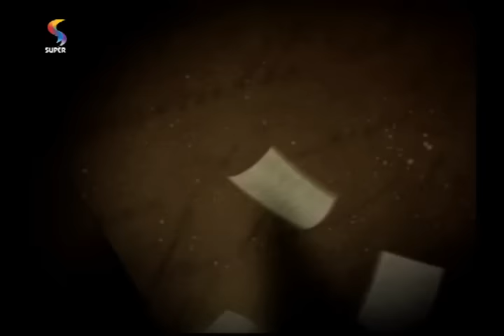Ter intimidade com Deus é melhor do que ter coisas | PROFETIZANDO VIDA